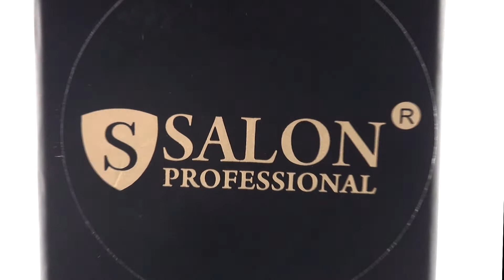Брашинг для волос Salon Professional D 25 мм